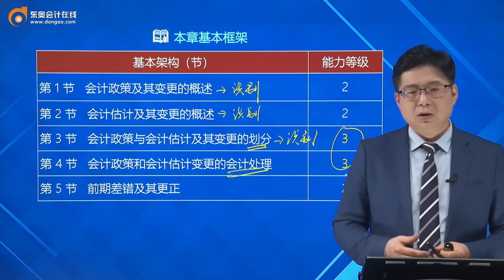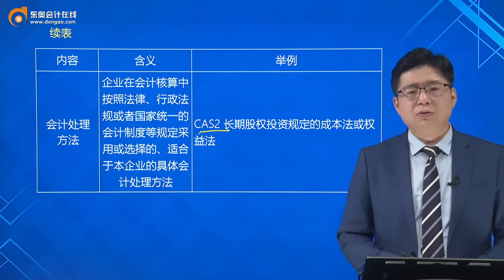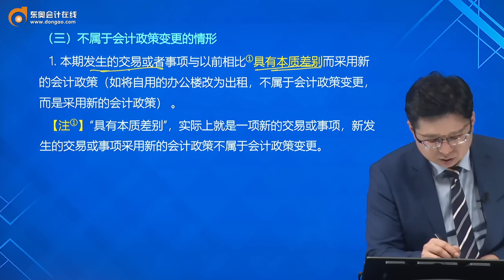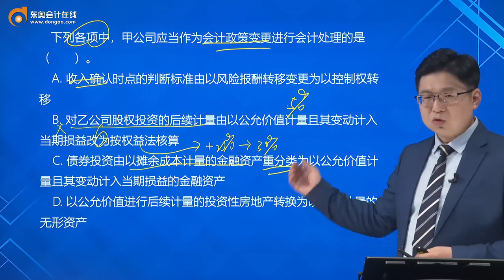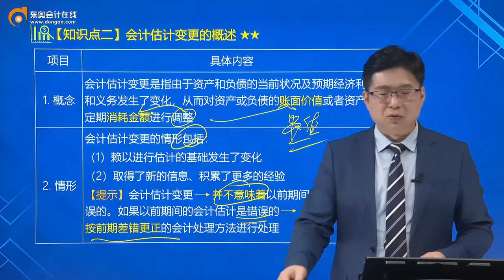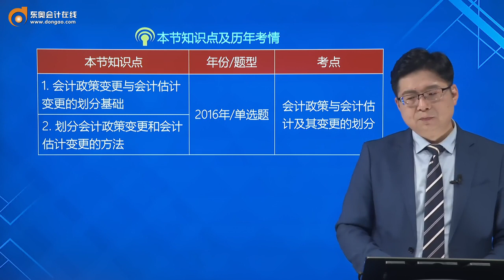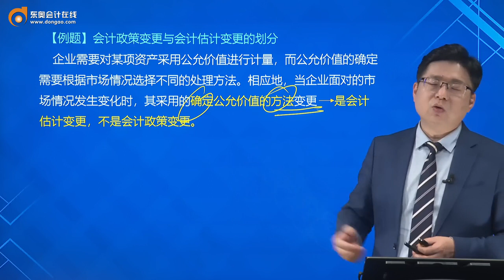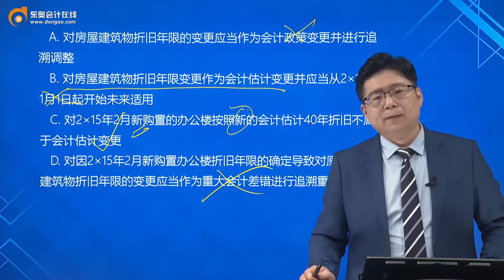2021 CPA 会计 丁奎山 基础班第125讲 会计政策及其变更的概述，会计估计及其变更的概述，会计政策与会计估计及其变更的划分